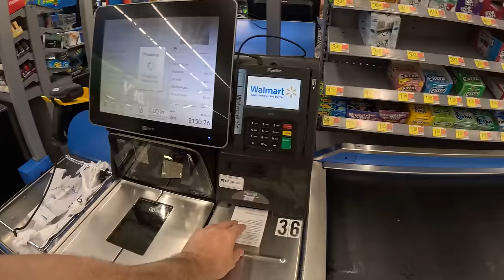I Let This Homeless Man Buy ANYTHING He Wanted! - EMOTIONAL RESPONSE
I Let A Homeless Man Buy ANYTHING He Wanted! I want to express my sincere thanks to all of you who helped make this happen. Whether you watched the video or contributed through donations, your support means the world to me. I've put together a compilation for you to enjoy my content in a longer format, without any parts missing. Your support for my amazing community is truly invaluable, and I can't thank you enough.